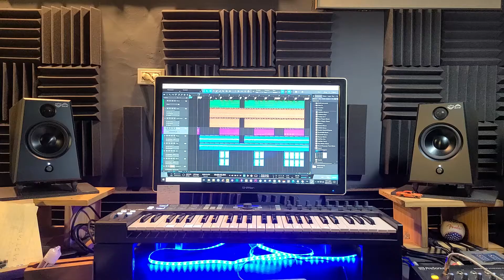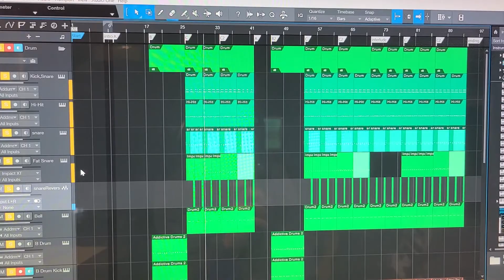[부천 더퀸 실용음악 V-log] 싱어송라이터 규강쌤의 브이로그 / 뮤지션의 하루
더퀸에서 싱어송라이터와 보컬 수업을 9년째 맡고 계신
최고 베테랑 선생님.
규강선생님이 전하는 영상.
음악하는데에 있어 많은 도움을 주는 수업을 하신답니다.
규강선생님의 수업은 강추입니다.
11주년.부천 더퀸 실용음악학원 / 규강쌤의 싱어송라이터/보컬 입시반,취미반 레슨문의

학원운영시간:
월-금 : 낮12시 ~ 밤10시
      토: 낮12시 ~ 밤9시
      일: 휴원